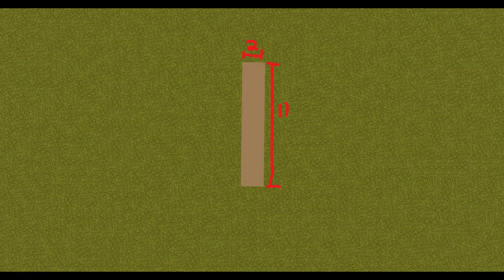Medium Modern House Tutorial #1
This is my first video! This is a tutorial on how to make a medium sized modern house.